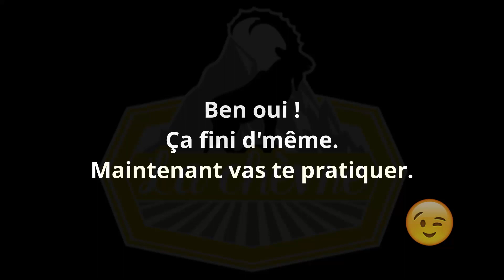Tuto : Le stoppie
Ce vidéo s'adresse à quiconque voudrait commencer à essayer de maîtriser le stoppie qui est la base pour maîtriser par la suite le nose wheelie.

Encore une fois, je ne suis pas un professionnel, juste un gars qui aime être sur son vélo.